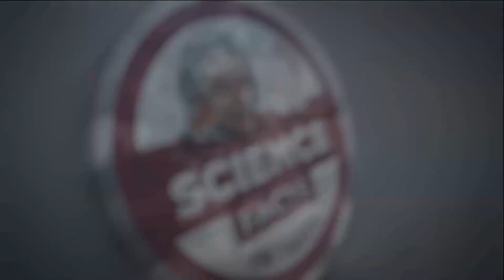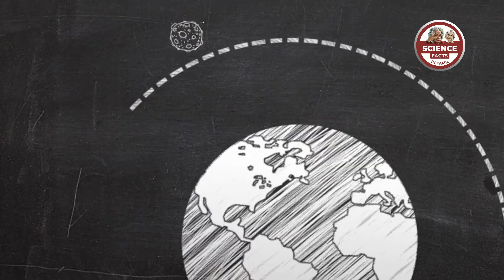ring of earth | பூமிக்கு சனி கிரகம் போன்ற வளையம் இருந்தால் என்ன நடக்கும்? | SFIT | What if